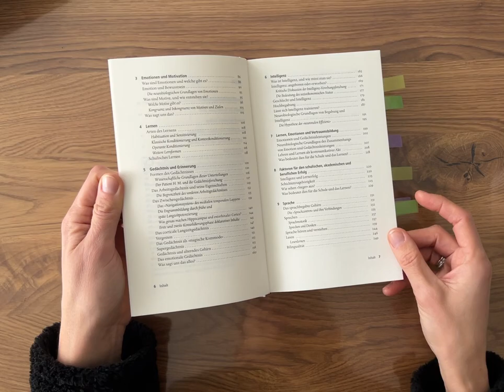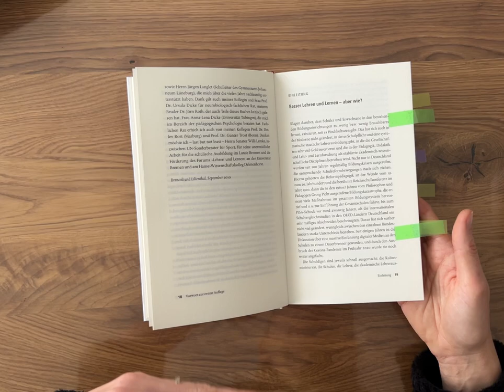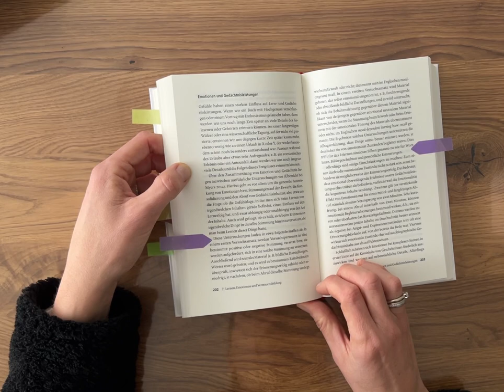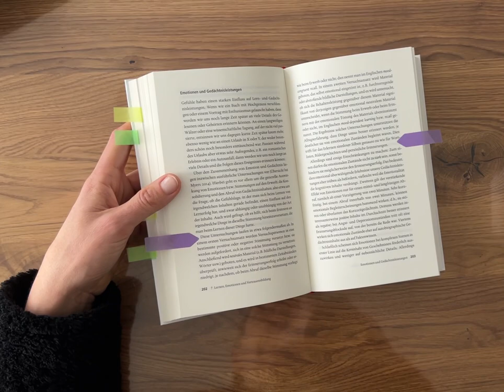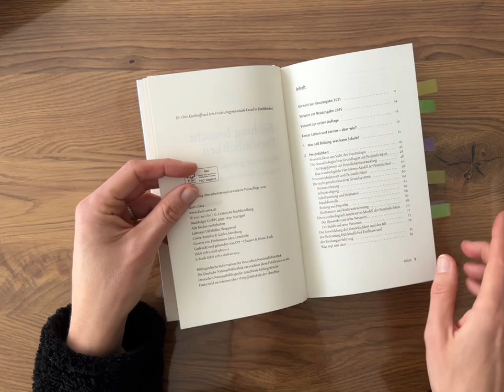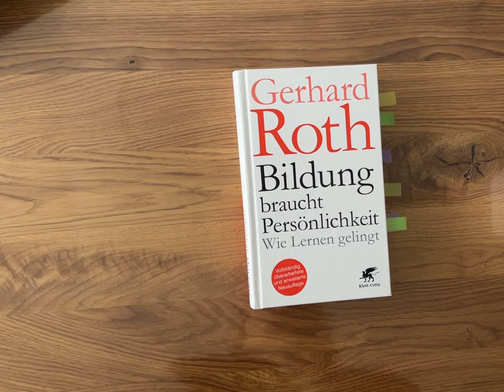Bildung braucht Persönlichkeit Buch/ Sachbuch/ Gerhard Roth/ Wie Lernen gelingt/Kinder/Schule/Lehrer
Bildung braucht Persönlichkeit
Verlag: Klett Cotta
Seitenanzahl: 400 Seiten
Preis:  25 €